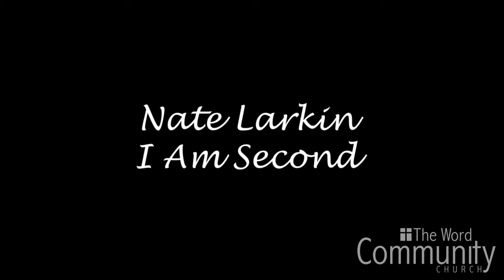Relationship Status-- Morals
In Week 2 (Week 1 not posted) of our Relationship Status sermon series, Scott Willmore discusses how morals affect our relationships.